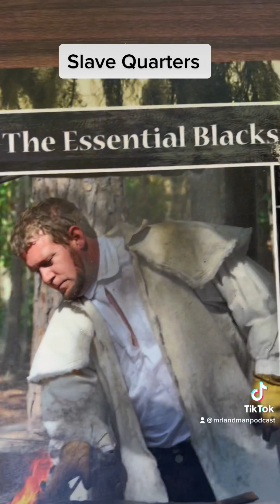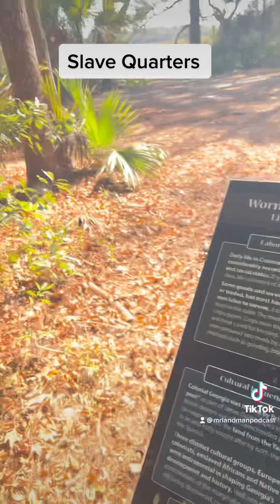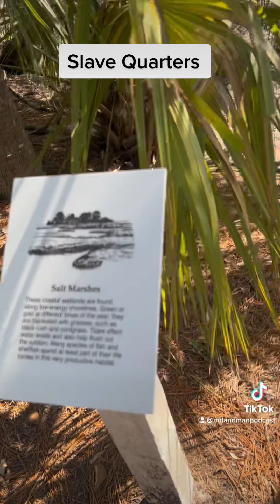Slaves Quarters-The Land Of The Free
Welcome To The Land Of The Free Podcast

Mr Land Man Podcast Show Black Freedom
Plantation System

to continue this journey of helping and supporting blacks to own land in America